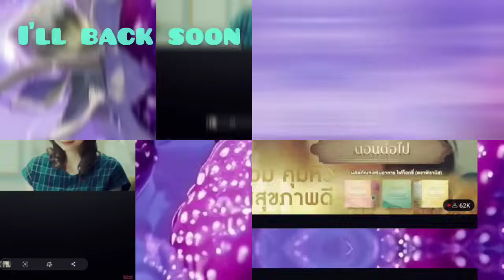ปิ่นภักดิ์ EP.6(3/4) SPOILER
Every Sunday 10pm on youtube